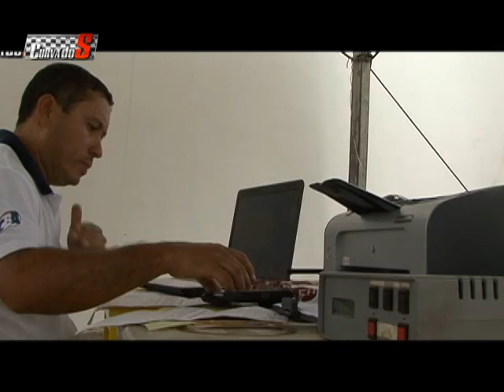Curva do S - Episódio 168 - 8 EI bloco 1 parte 2 - 12.07.2012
Copa Classic RS
Dirceu Mariante - Vencedor 1ª Bateria Classic
Ramiro Tissot - Vencedor 2ª Bateria Classic
Alexandre Silveira - Vencedor Geral e Cat. 4 Endurence

Segmento de Arrancadas
Com apoio:

Pepe locutor entrevista:
Agno Oliveira - Coordenador cronometragem